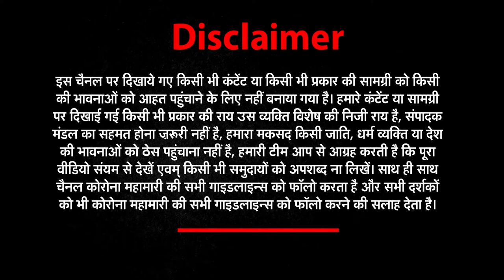अनाज बेचने के लिए 4 दिनों से कतारों में लगे है किसान | kisan | News world india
About This Video ►अनाज बेचने के लिए 4 दिनों से कतारों में लगे है किसान | News world india |